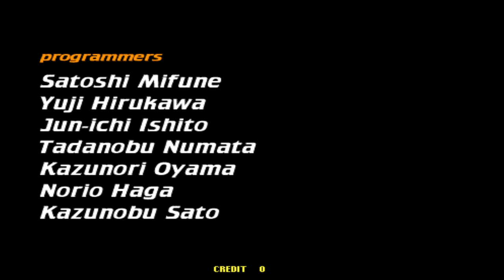Virtua Striker 2 Version 99 - Colombia Playthrough (Ranking Mode)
A complete playthrough of me using Colombia, in Virtua Striker 2 version 99 Ranking Mode.